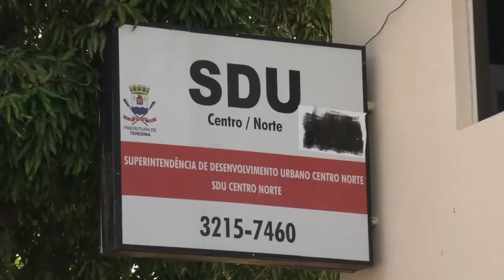VENDEDORES CÔCO CLANDESTINOS SERÃO RETIRADOS DO CENTRO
Os vendedores de água de côco clandestinos serão retirados do centro de Teresina. Segundo a prefeitura, mais de cem pessoas trabalham naquela região irregularmente.